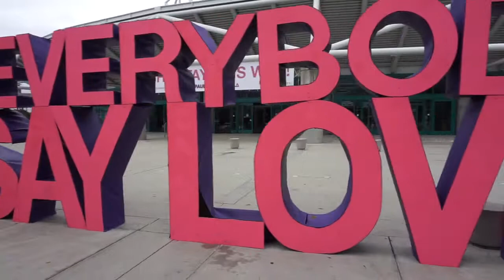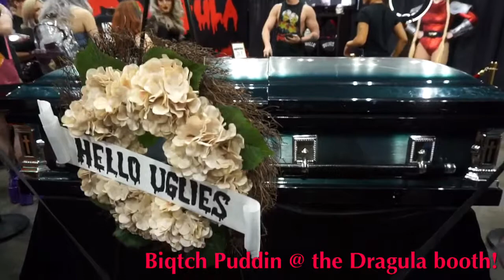RuPaul's DragCon 2018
This week's video, we go to RuPaul's DragCon at the LA convention center in downtown LA!! We saw many beautiful drag queens, met some of Ru's girls with a bonus of a Dragula Supermonster and a YouTube Star! Both of us love and enjoy drag queens and we watch the show religiously. DragCon happened two weekends ago and we're still on a high from it!! We hope you enjoy our video! We love hearing from you.